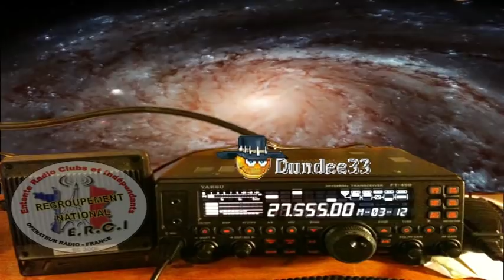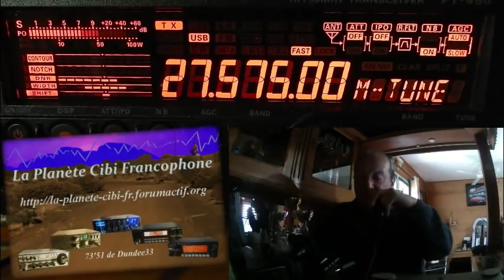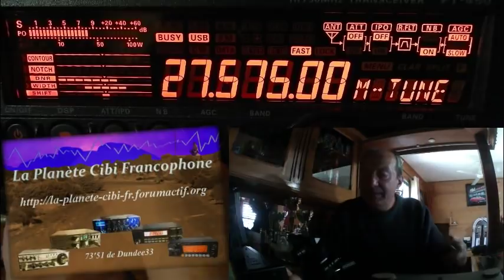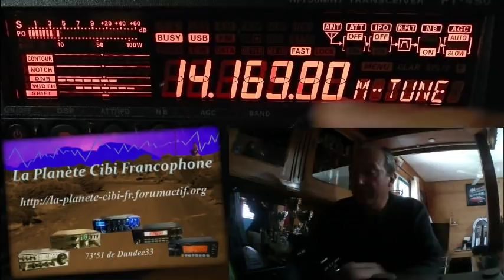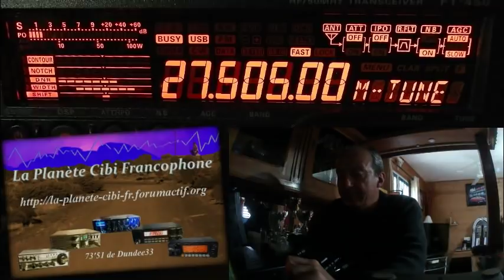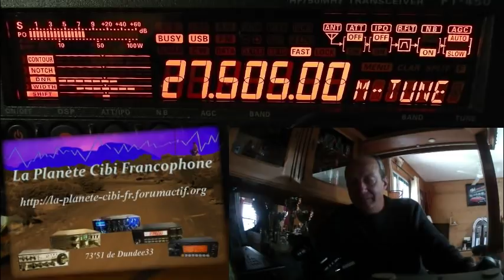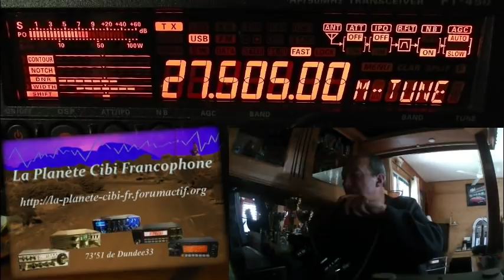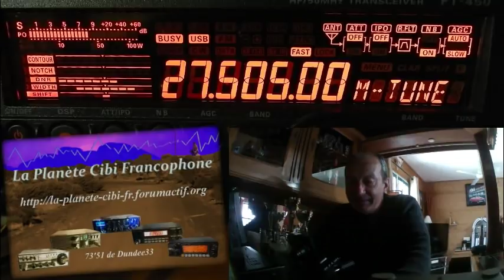Cibi La propag est de plus en plus présente (09 05 2019) Y.FT-450AT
La propag est de plus en plus présente. Yes !  Mais c'est sans pour autant oublier que les 40 canaux normaux avec l'AM sont la et que justement les nouveaux arrivent de ce côté pour bien maîtrisés les échanges radio pour ensuite apprivoisés la BLU, ou pas car le DX n’intéresse pas tout le monde. ;)
73'51 de Dundee33 ~ 14KM3301  ;)
Vidéo 840